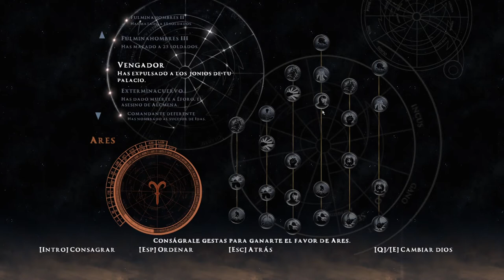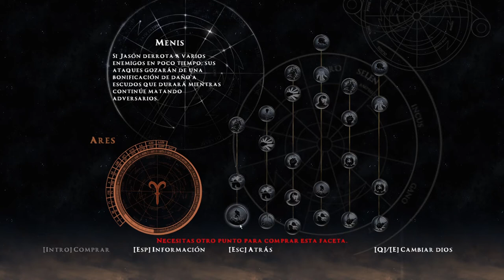Rise Of The Argonauts Capitulo 3: Nos dependimos de Alcmena.